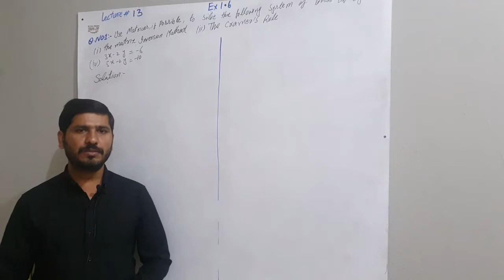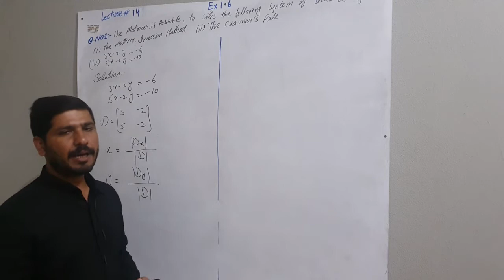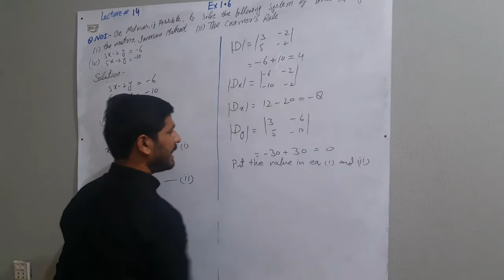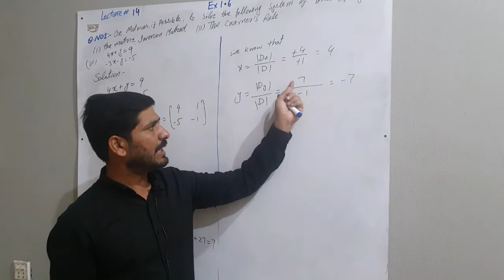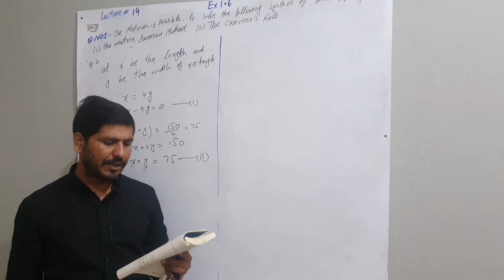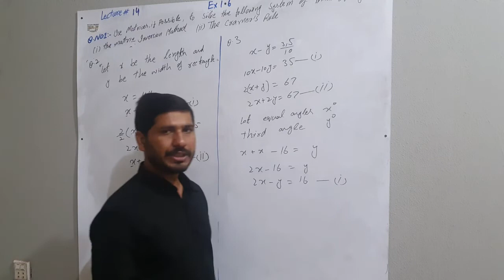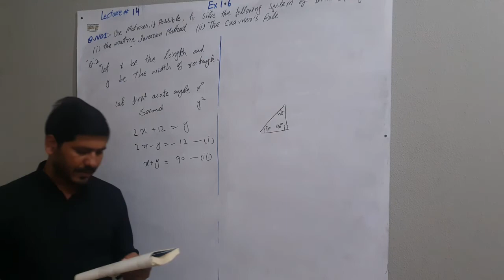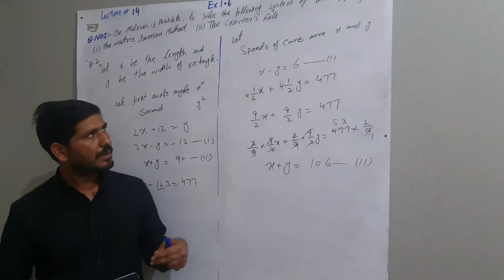Lecture # 14/Exercise 1.6 Class 9 math/ Q # 1(Crammer's Rule)/Solve Equation by Crammer's Rule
Crammer's Rule